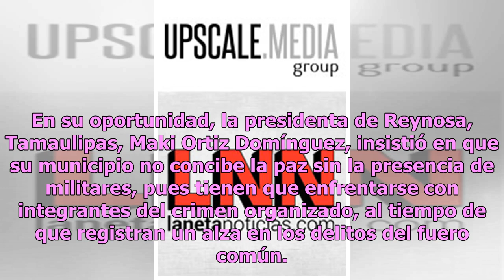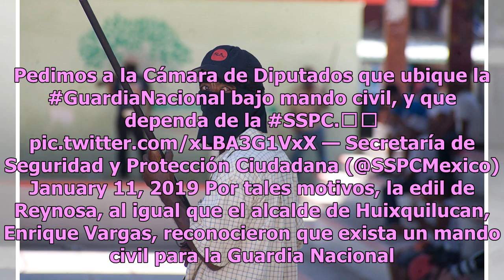Alcaldes piden que Guardia Nacional combata al narcotráfico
Con el objetivo de combatir al crimen organizado, los alcaldes de todo el país solicitaron al Gobierno de México que la Guardia Nacional se encargue de dar batalla al narcotráfico, ya que sus policías se han visto rebasadas por este delito. De igual forma, los ediles solicitaron a los diputados que ...